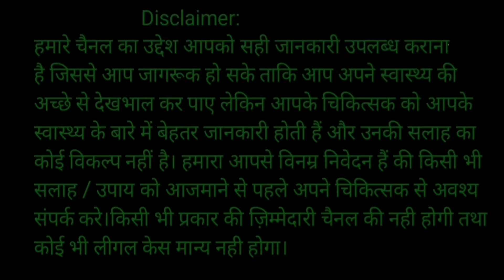Thin endometrium ke upay | बच्चेदानी की परत कैसे मोटी करे | गर्भाशय की दीवार पतली है गर्भ नहीं ठहरता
endometrial thickness Kaise badhaen
endometrial thickness Kam Hai To Kya Karen
how to increase endometrial thickness
endometrial thickness Kitni honi chahie
implantation
implantation bleeding
endometrial lining Kaise badhaen
uterus lining Kaise badhaen
endometriosis
how to increase thin endometrial thickness
how To Conceive In thin Endometrium
garbhdharan ke jordar tips
thin endometrium sahi karne ke upay
bachedani ki parat kaise moti kare
uterus ki lining thin ho to thick kaise kare